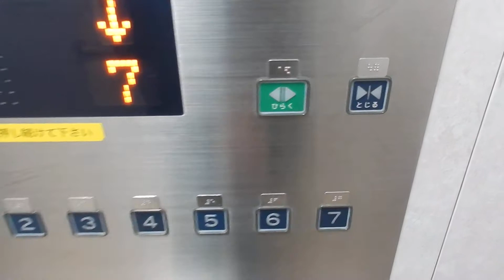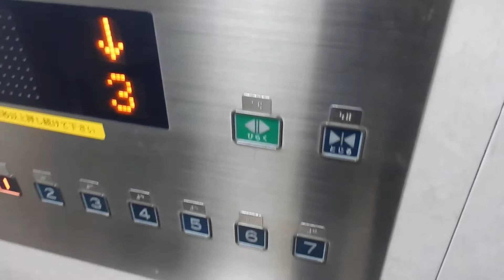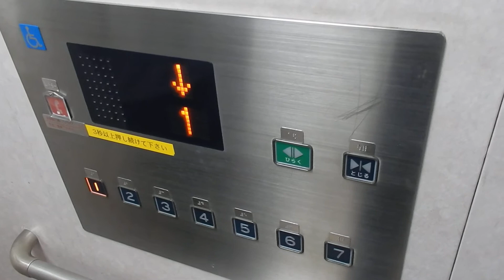苫小牧市内某マンションのエレベーター Part14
メーカーは日本エレベーター製造製です。苫小牧市内の山沿いにある古い団地内にあります。更新前はとても古いエレミックでした。

用途：乗用
定員：9名
積載：600kg
設置年：1974年
更新年：不明
アナウンス：あり
到着音：あり
車椅子操作盤：あり
エレベーター台数：1
機種：エルレ
方式：ロープ式